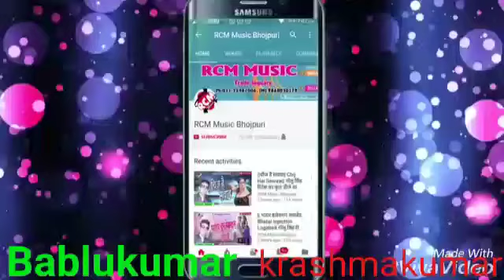हस मत पगली परदीप प्यार हो जाएगा